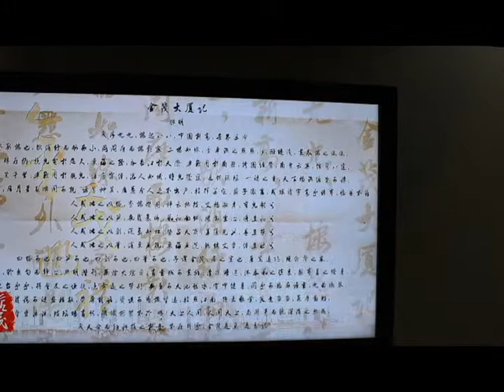SANGHAI /Cruise/ Acrobat/ Jade Buda /Jimmao Tower /Museum/ Market /China 2015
SHANGAI- CHINA 2015